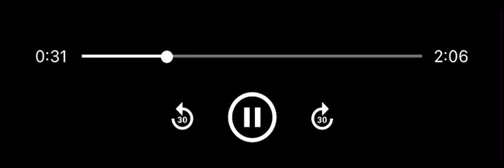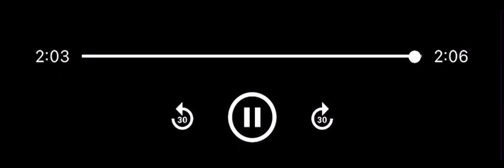form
ableton. mastering handmade drum pattern/piano notes.